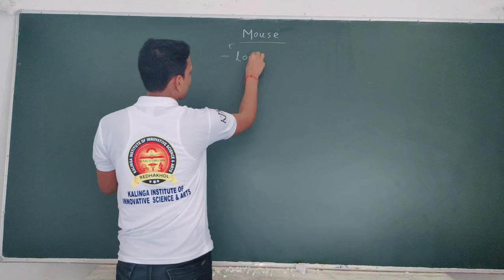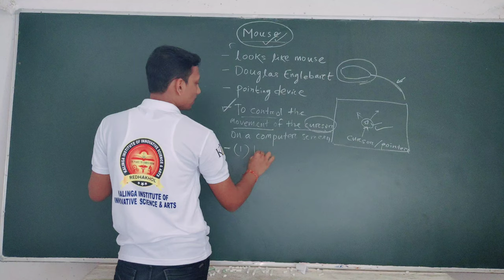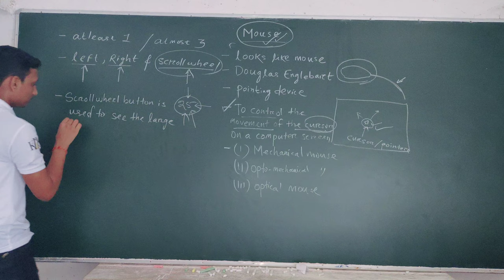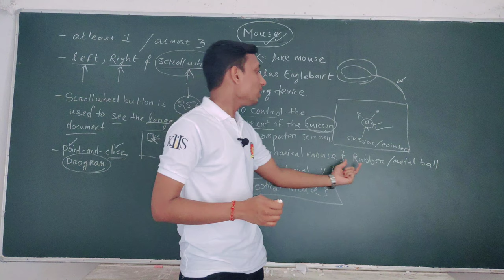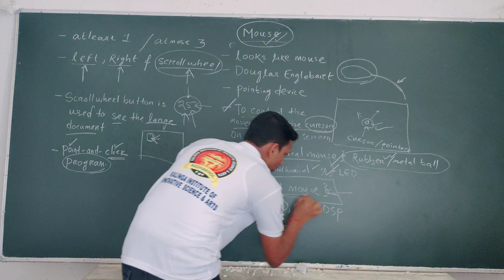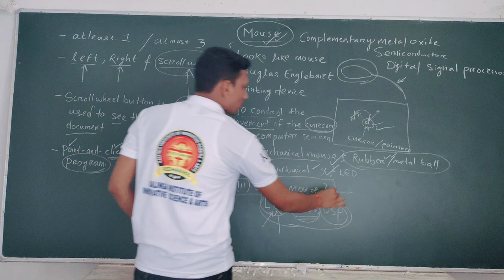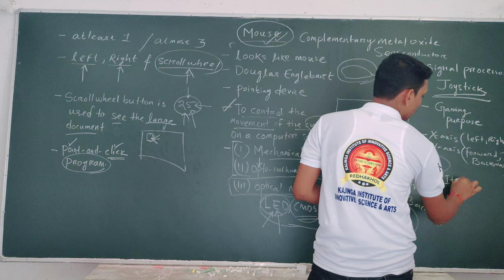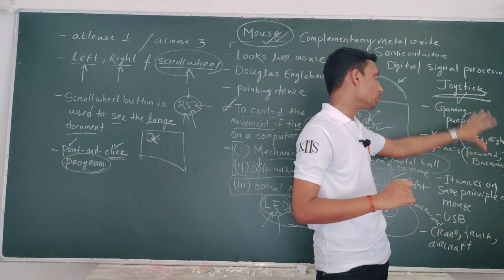11th Class (IT) CLASS-03(Mouse & Joystick)